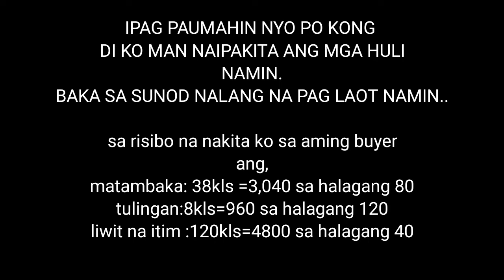BIG FISH MALAPONTIK nakuha namin sa gitna ng cebuyan sea...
fishing sa cebuyan island